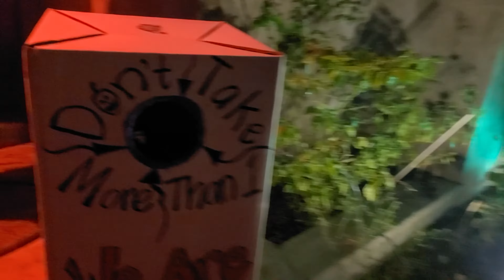Halloween Covid Edition 2020